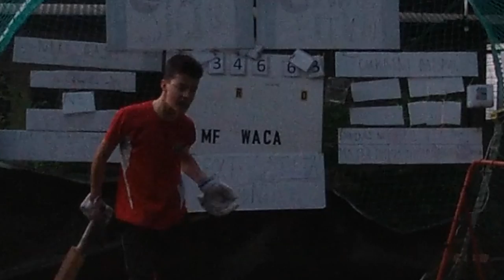T2 Backyard World Cup - Preview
Here we go! Yes although we don't always post videos here is our latest! And yes this one will be better than the last! We will have a number of guests competing it out for the first-ever Community T2 Backyard World Cup Championship!

Instagram - @stg_matfitzgerald (@theshirecricketers, got hacked)

Thanks for the support - videos like these are extremely hard to make!